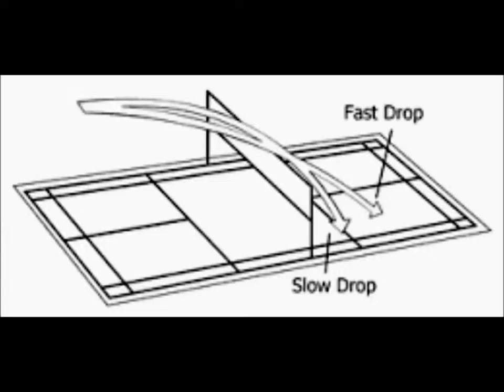BÁDMINTON TAFADMadrid- Ejecución Drop (II)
Vídeo tutorial realizado por Natalia Melle, Lucia Jimenez, Yaiza Garrido y Estefania Arévalo sobre la ejecución del drop en Bádminton para la asignatura Actividades Físico Deportivas con Implementos.